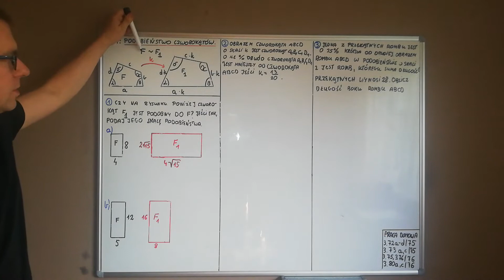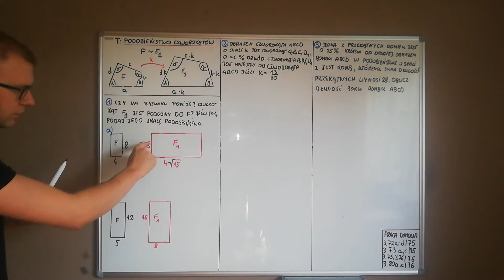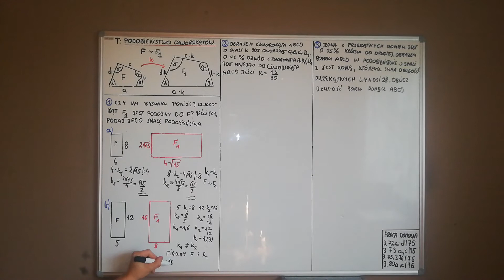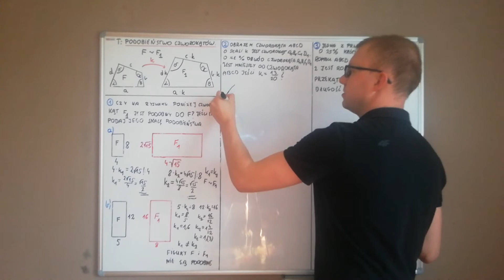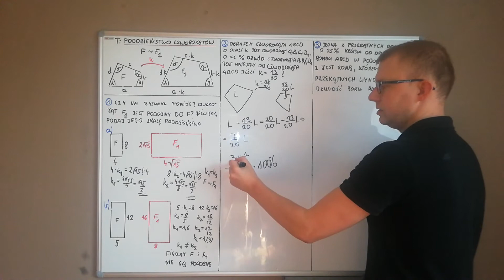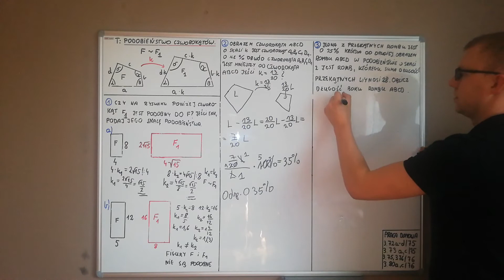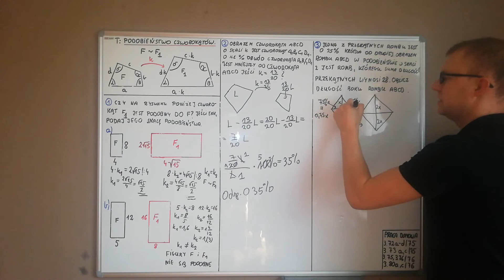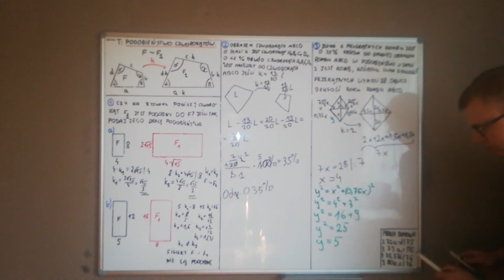Podobieństwo czworokątów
Materiały edukacyjne dla klasy 2c